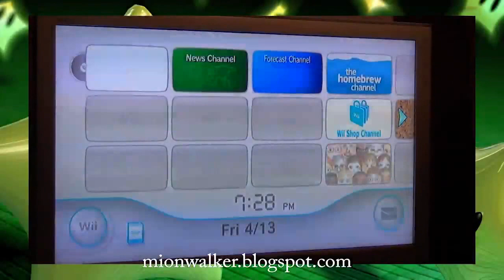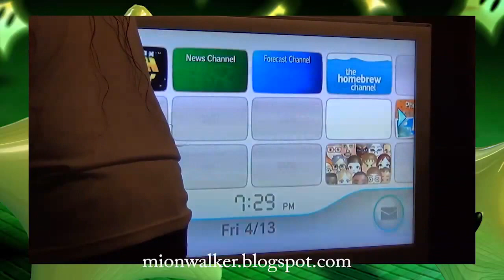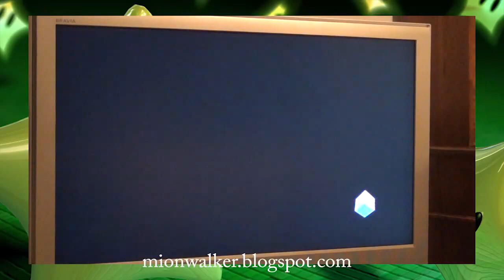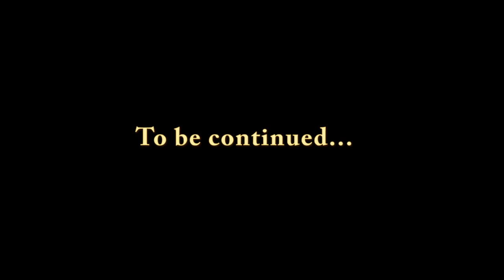Last Day Online - MionPlays Boom Blox 2 p1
My attempt to document the last day of online service for Boom Blox 2, didn't have the capture equpment set up, filmed on HD cam.
Minha tentativa de documentar o último dia de serviços online para Boom Blox 2, não tinha equipamento de captura disponível, filmado com HD cam.